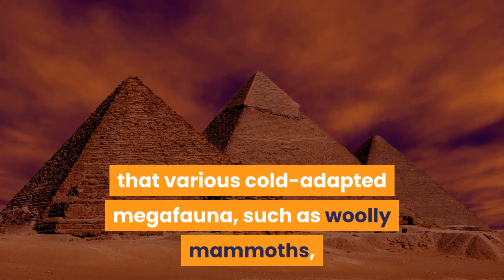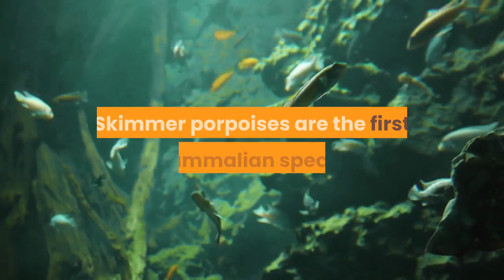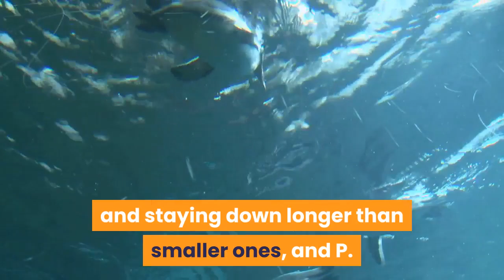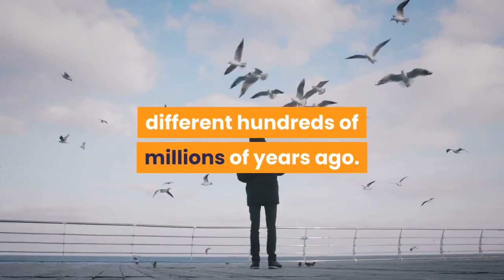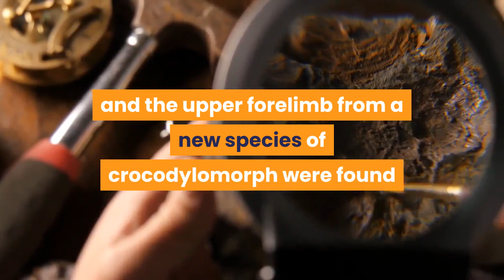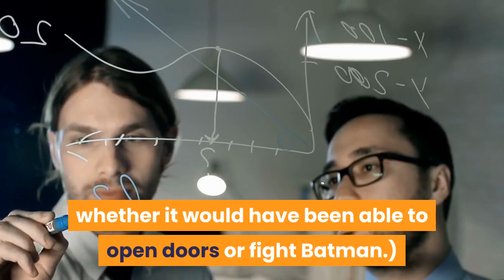🛑10 RECENTLY DESCRIBED EXTINCT ANIMALS 👉 Perfect List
This video has information about :🛑10 RECENTLY DESCRIBED EXTINCT ANIMALS  👉 Perfect List